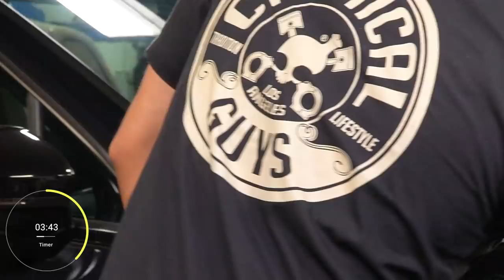3 Quick Ways To Bring Back Shine To Your Ride! - Chemical Guys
Quickly wash your ride without using a drop of water! Sometimes regular access to water and a hose is not easy, but your car still needs the attention of a full wash. With Swift Wipe, you can give your car a full wash and shine without the need for water. Swift Wipe is formulated with slickening agents that provide lubrication for a fast Swift Wipe of dirt and contamination without swirling or scratching. Not only does Swift Wipe provide an easy wash, but it leaves behind a non-stick UV protective coating for added protection. With every spray, you are finishing off with a coat of spray sealant to enhance shine and durability against the elements. Instantly give your paint a deep wet shine with Blazin' Banana Spray Wax. Traditional liquid and paste waxes can be messy and take time to spread evenly across paintwork. With Blazin’ Banana, you can easily spray durable wax onto the surface for a nice even coverage every time, and it can be immediately removed to reveal a glossy slick finish like no other.
Keep your plastic looking like new with a low-shine factory finish. Silk Shine restores the original OEM look to your trim, finishes dry to the touch, and will not leave any parts feeling greasy or sticky. The silky smooth finish will not attract extra dust and dirt, keeping tires and bumpers cleaner for longer.